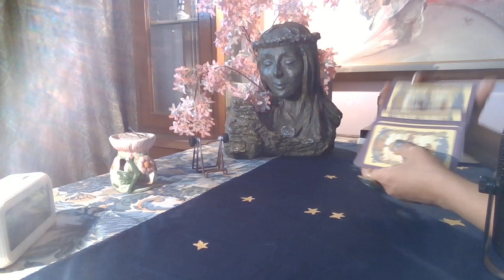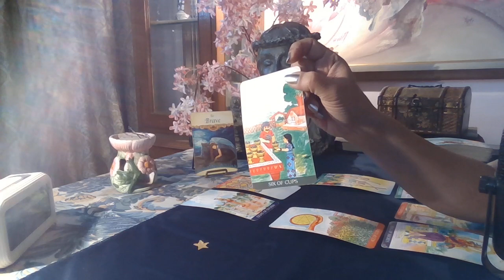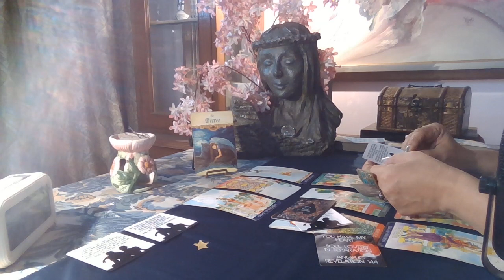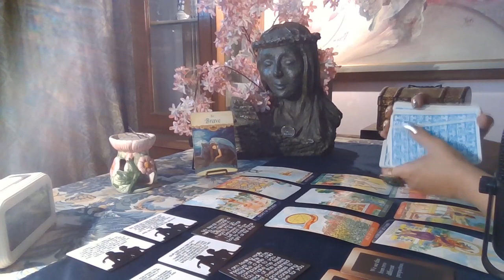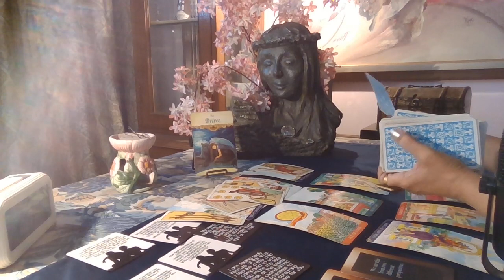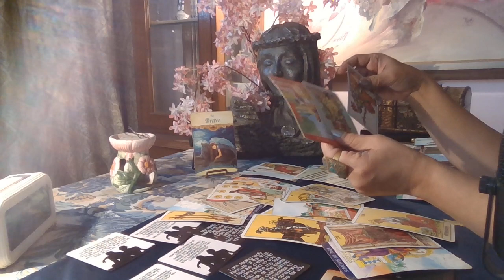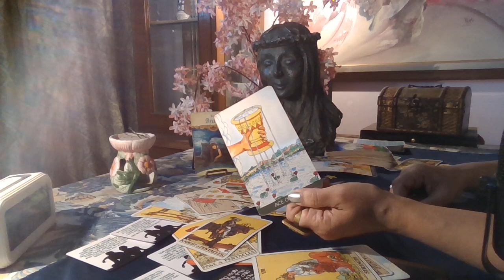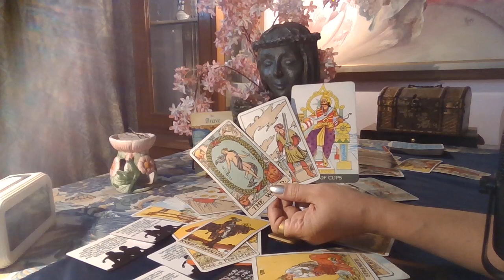Leo Tarot - BRUISED EGO / Love Byte / End February 2021 /